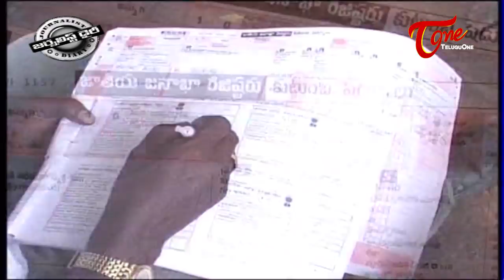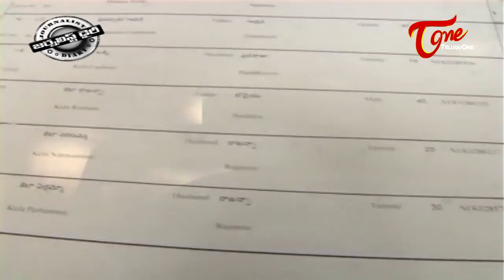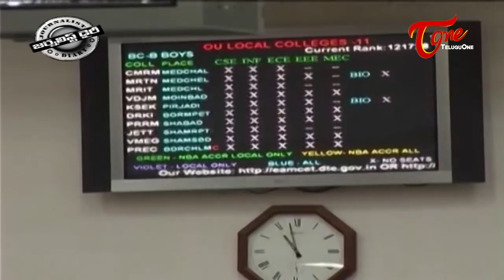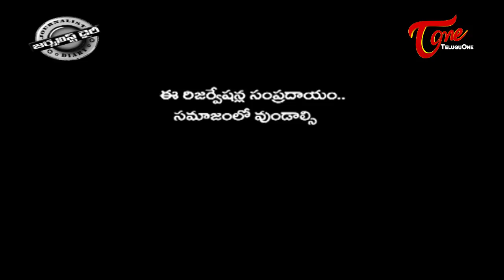Journalist Diary || అసలెవరు వెనుకబడిన తరగతులవారు? || Who are BC's? | By Satish Babu | TeluguOne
Journalist Diary : అసలెవరు వెనుకబడిన తరగతులవారు? || Who are BC's?.Journalist Diary Satirical Latest Telugu News.